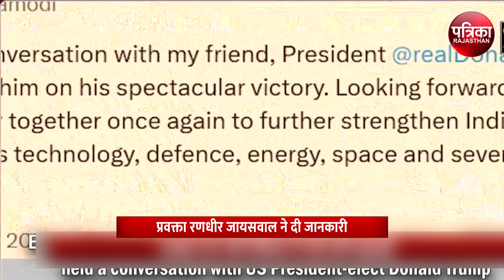US Election Results 2024: Donald Trump की PM Modi से क्या बात हुई| विदेश मंत्रालय का खुलासा| America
US Election Results 2024 : Donald Trump की PM Modi से क्या बात हुई | विदेश मंत्रालय का खुलासा | US Election 2024 | America | Modi Trump | Modi Trump Meeting | US Election 2024 Latest News | Trump Modi Friendship | US Election | US Election Result 2024 | US Election Results Trump | US Election Result 2024 Live |  | Kamala Harris | US Election Results Live | US Election Results Live Update | US Presidential Election 2024 Live | US Election Results 2024 Live | US Election Results 2024 Live Updates | US Presidential Election Result 2024 | US President Election Result |  | US Election | US Election Live | US Presidential Elections Won Trump | Kamala Harris | US Election 2024 Live | US Election Result | US Election Result Date | US Election News | US Presidential Election 2024 | US Presidential Election Result 2024 Live | US Presidential Election Results | US President Election Live | US Presidential Election Process | US Election 2024 Latest News Live | US Election Results | American Election Results 2024 | America Elections Result 2024 | America Elections Result 2024 Latest News | America Election | American Election 2024 | Donald Trump News | Donald Trump Latest News | Donald Trump Victory Speech | Donald Trump Vs Kamala Harris | Trump | Trump Latest News | Trump Vs Harris | Trump News | Kamala Harris Speech | Kamala Harris Vs Trump | Harris Vs Trump | Donald Trump On India | USA News

प्रधानमंत्री नरेंद्र मोदी ने गुरुवार को फोन करके डोनाल्ड ट्रंप को अमेरिकी चुनावों में उनकी शानदार जीत पर बधाई दी। भारत के विदेश मंत्रालय के प्रवक्ता ने अपने साप्ताहिक ब्रीफिंग के दौरान दोनों नेताओं के बीच हुई बातचीत का ब्यौरा साझा किया और यह भी कहा कि वे अमेरिकियों द्वारा दिए गए जनादेश का सम्मान करते हैं। विदेश मंत्रालय के प्रवक्ता रणधीर जायसवाल ने मीडिया को बताया, "भारत जनादेश की इस अभिव्यक्ति का जश्न मनाता है।"जायसवाल ने कहा, "पीएम मोदी ने डोनाल्ड ट्रंप से बात की। हम उनके साथ मिलकर काम करने के लिए उत्सुक हैं। बातचीत के दौरान दोनों नेताओं ने चर्चा की कि भारत और अमेरिका दोनों ही लोगों की बेहतरी और वैश्विक शांति और समृद्धि के लिए काम करेंगे।" नेताओं ने दोनों देशों के लाभ और वैश्विक शांति और स्थिरता के लिए भारत-अमेरिका व्यापक वैश्विक रणनीतिक साझेदारी के महत्व को दोहराया।

Prime Minister Narendra Modi on Thursday called Donald Trump and congratulated him on his landslide victory in the US elections. India's Foreign Ministry spokesperson shared details of the conversation between the two leaders during his weekly briefing and also said that they respect the mandate given by the Americans. "India celebrates this expression of mandate," Foreign Ministry spokesperson Randhir Jaiswal told the media. "PM Modi spoke to Donald Trump. We look forward to working closely with him. During the conversation, the two leaders discussed how India and the US will work for the betterment of both peoples and global peace and prosperity," Jaiswal said. The leaders reiterated the importance of the India-US Comprehensive Global Strategic Partnership for the benefit of both countries and global peace and stability.